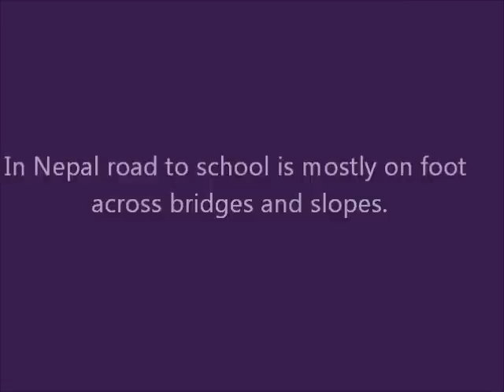Road to School- Astha Tuladhar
It is hard to imagine that students travel long distances to go to school everyday. We take for granted the school buses but there are places without roads let alone the buses and gasoline, safe drivers.